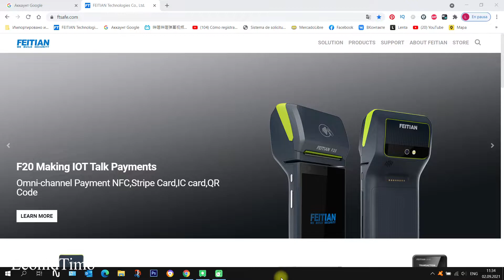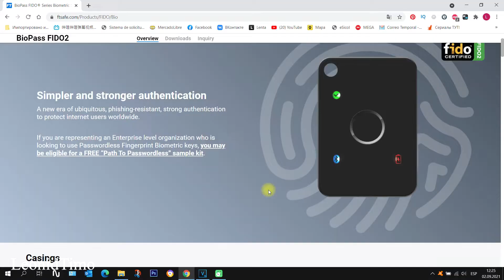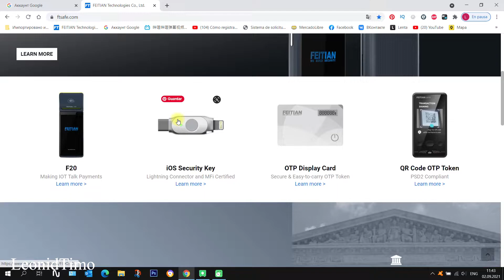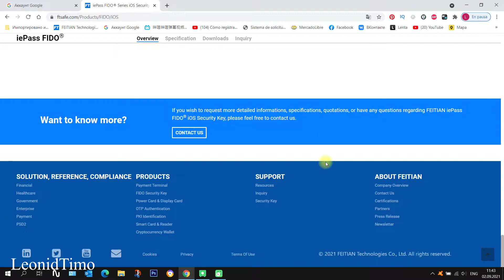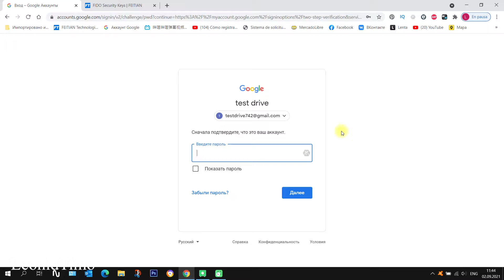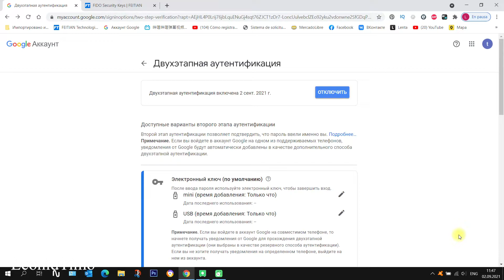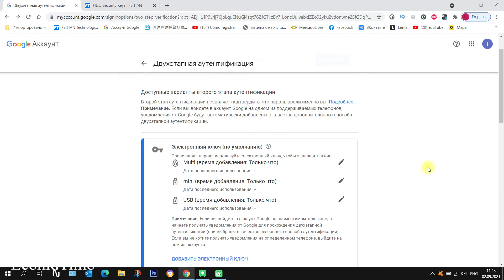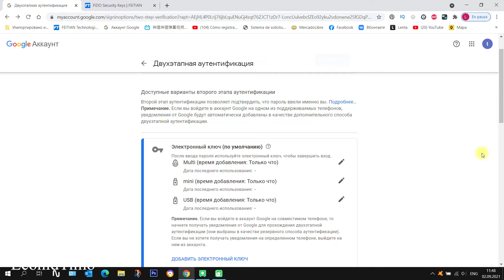ЗАЩИТИ СВОЙ АККАУНТ ПО МАКСИМУМУ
FEITIAN.

Желающим поддержать мой канал
В ЛЮБОЕ ВРЕМЯ:

Playlist канала Leonid Timo
О жизни в Аргентине. Моя семья
Все о компьютерах. Ремонт ноутбука и ПК